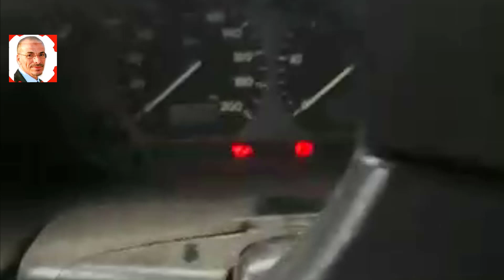تعديلات محركات السيارات فيها خطورة: هل يمكن تحويل ديزل إلى بنزين؟ - Modification moteur voiture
اسعار المحركات الاتصال بالمحل
خبرة في ميكانيكي السيارات على مدى 55 عام الماضية،
نصائح ميكانيك مختار
mecanique auto mokhtar tunisie
direct and fast cleaning of diesel injection systems
Expérience en mécanique automobile au cours des 55 dernières années
 أمور واشياء لا تهملها بسيارتك.
صيانة السيارة, كيفية القيادة, صيانة المحرك, زيت, المحرك, لا تترك خزان الوقود فاضي, حافض في نزول المنحدرات,طلوع الجبال, فرامل الإحتياط, لاتدعس الفرامل بكثرة, عصاية الجير, الجير العادي, لاتهمل اشارات او لمبات الطبلون, راقب لمبات التابلوه, لوحة التحكم
كيف تحافظ على محرك سيارتك لسنوات اكثر
كيف تحافظ على محرك سيارتك,
 اوساخ اوزيوت متراكمة داخل الموتور وحبيت نغسل الموتور تنصح بغسل الموتور بهذه الطريقة فقط
Humble mechanic
voitures d'occasion
voitures
voitures electriques
voitures hybrides
voitures electriques 2022
voitures sans permis
voitures anciennes
voituresdesiles
85 voitures
السيارات المستعملة
سيارات
سيارات كهربائية
السيارات المستعملة مرسيليا
السيارات الهجينة
السيارات الكهربائية 2022.
سيارات بدون ترخيص
السيارات القديمة
سيارات
85 سيارة
سيارات للبيع في مصر
سيارات
سيارات للبيع دبي
سيارات للبيع
سيارات أقل من 70 مليون واد كنيس
سيارات اطفال
سيارات للبيع في المغرب رخيصة
سيارات للبيع في المغرب
سيارات للبيع في فرنسا
سيارات للبيع في المغرب الدار البيضاء
سيارات
سيارات اطفال
سيارات للبيع
سيارات للبيع في تونس
سيارات مستعملة للبيع
سيارات واد كنيس
سيارات للبيع في تونس 2021
MecaniqueMokhtarTunsie
تعلم كل شيئ مع مختار